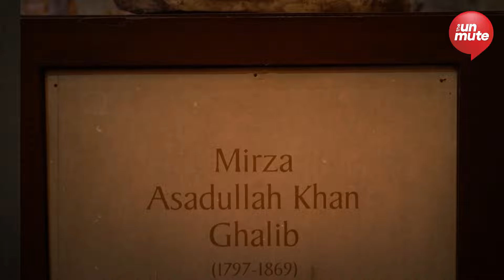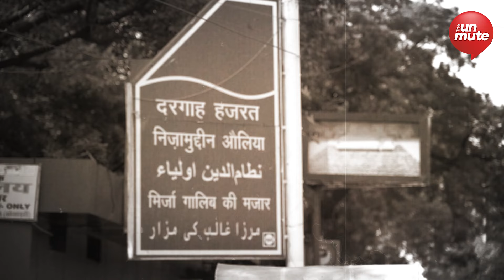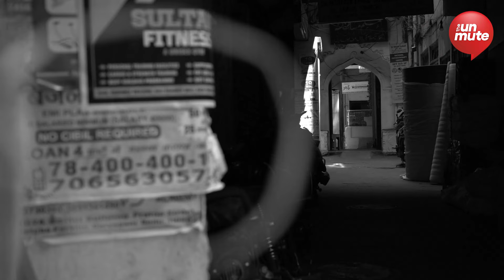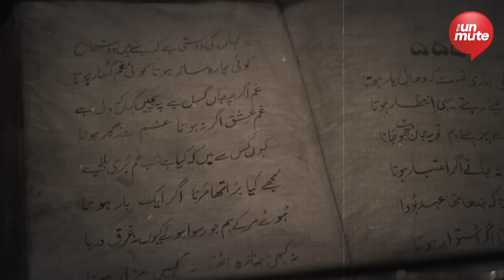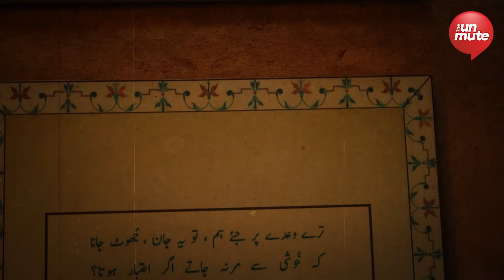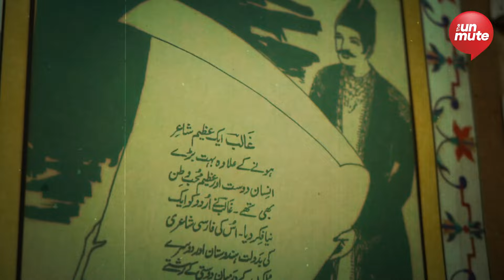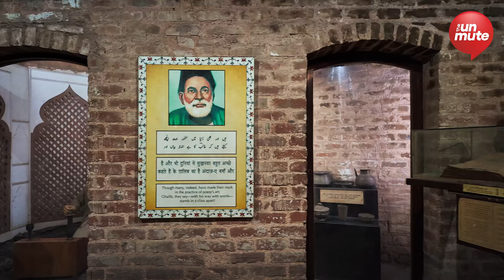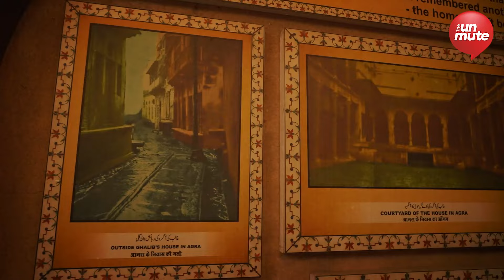Gali Qasim jaan | Zindginama Mirza Ghalib | Gurneet Kaur | The Unmute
"Step into the world of Mirza Ghalib, one of India's most iconic poets, in this documentary that explores his life, legacy, and the streets that inspired him. 'Ghalib's Gali' takes you on a journey through the narrow lanes of Old Delhi, culminating in Gali Qasim Jan, the street where Ghalib lived and drew inspiration from the city's vibrant culture.

The documentary also explores the significance of Gali Qasim Jan, a street that has been a hub of cultural and literary activity for centuries. Meet the people who live and work in the street today, and hear their stories about Ghalib's legacy.

For Latest news and updates, log on to:
For the latest news and updates, do visit our: